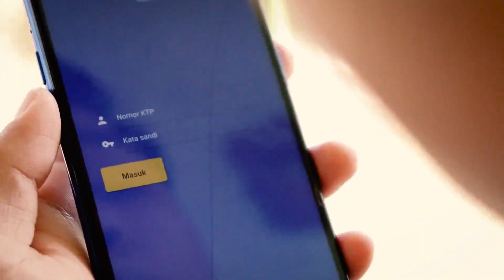JUARA HARAPAN #3: "Teknologi SiKasep"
Lomba Video Satu Dekade FLPP

Haloo sobat PPDPP, apa kabar semuanya?
Semoga sehat selalu ya, Aaminnn...

Yap, dalam rangka memperingati 1 dekade FLPP, pada tahun 2020 ini PPDPP telah menyelenggarakan lomba video dan karya tulis dengan tema “Mencari Rumah Tanpa Keluar Rumah”.

Berikut adalah video pemenang lomba Satu Dekade FLPP, Harapan ke 3 yang berjudul "Teknologi SiKasep".

Kalo Kamu mau punya rumah juga, ayo download aplikasi SiKasep melalui link berikut ini

Untuk cek status ketersediaan dan lokasi rumah subsidi di seluruh Indonesia, klik link berikut ini

Tunggu update video kami berikutnya yah...
Selamat menyaksikan